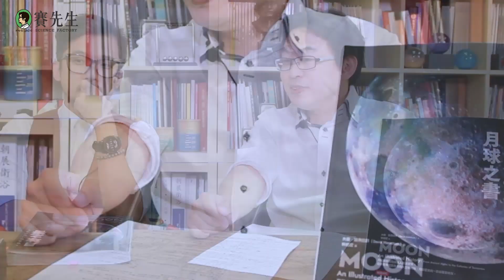你知道阿姆斯壯其實差點無法登陸月球嗎？月球的背面又隱藏著什麼東西呢？讓月球專家帶你認識神秘的月娘！Feat.薛良凱老師 | 月球之書 | 每週一點點EP.15 (上)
登月50周年紀念鉅獻！太空競賽時人類到底送了多少種動物上太空呢？
快來看月球專家 薛良凱老師怎麼說吧！

[註一] 地球同步衛星：
是一種永遠固定在地球上空某個位置的衛星。必須和地球自轉週期時間一樣，繞

一圈地球的時間是23小時又56分4秒（以恆星日為準），同時高度需維持在

35786公里左右。同步衛星只能定點在赤道上空。(摘錄自 維基百科)

[註二] Elon Musk：
是一名美籍和加籍企業家，出生於南非，以SpaceX的創辦者，及特斯拉汽車和

長兼首席設計師、特斯拉汽車執行長兼產品架構師、以及SolarCity的董事長；與

此同時，他還是現代第一輛可行電動車Tesla Roadster的聯合設計者之一。(摘錄

自 維基百科)

▪▪▪▪▪▪▪ 每週一點點 ▪▪▪▪▪▪▪

歡迎 "訂閱" 我們的YouTube頻道，我們將為大家介紹更多科學小物